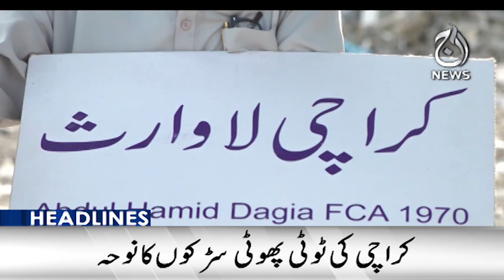Dubai property leaks latest update - 12AM Headlines - Aaj News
Dubai property leaks latest update - 12AM Headlines - 17 May, 2024 - Aaj News

Aaj TV Official:
shorturl.at/iBDNX